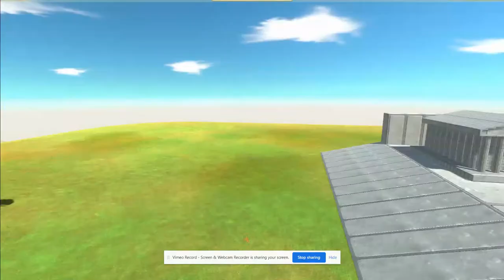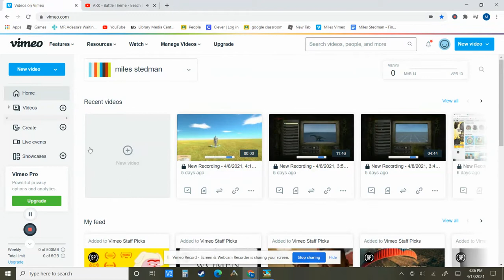10 sub special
thank you for ten subs for that i give you the bigest battle ever made!